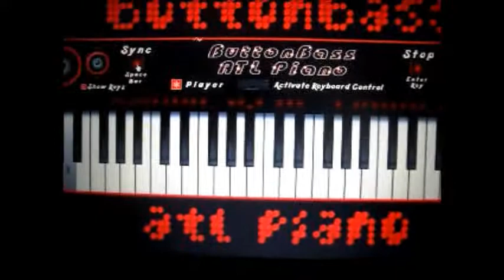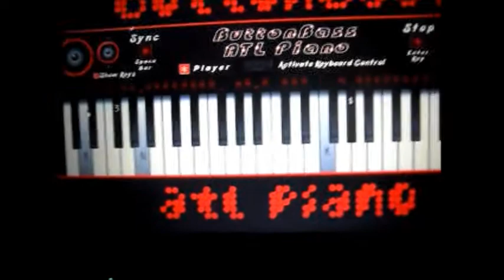BEATMAKN 101 wit SHANE S DOLLAS Pt 3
SHANE S DOLLAS BEAT SERIES TUTORIAL OFF OF BUTTONBASS.COM ATL MIXER Twitter - yaylayswahvay Facebook - yay lay swah vay Reverbnation Youtube - yay lay swah vay